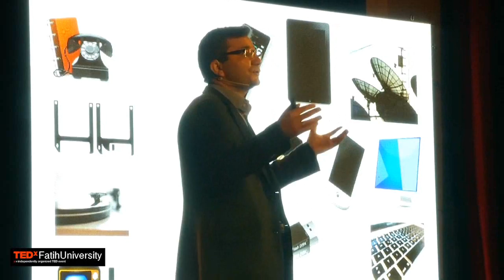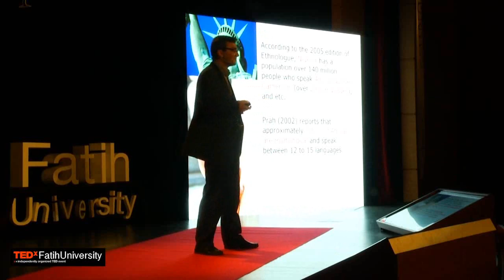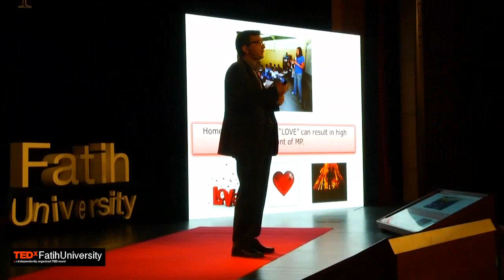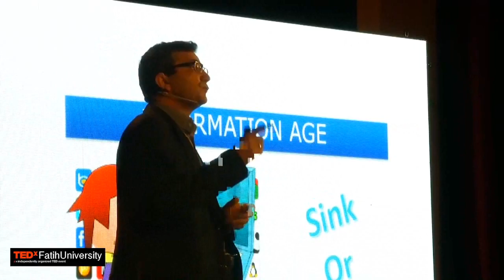Why do we have a poor memory?: Yakup Cetin at TEDxFatihUniversity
Yakup Cetin talks about poor memory adds that "we are the victims of mental pollution drown in the deep oceans of technology. He warns us that we all should be aware of the dangers of the mental pollution.